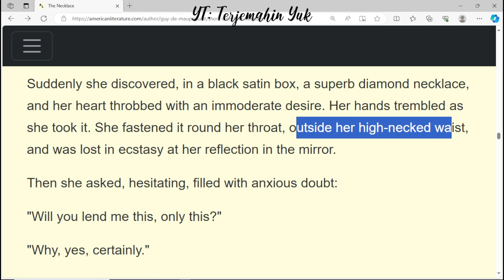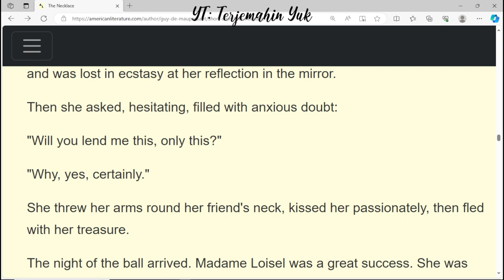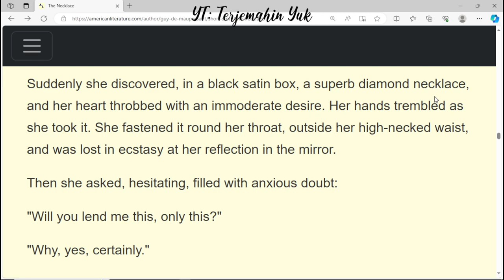Hal. 105 The Necklace #9 kelas 11 Terjemahan Buku Bahasa Inggris SMA MA Kurikulum Merdeka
cerita pendek The Necklace by Guy de Maupassant #9
terjemahin yuk
terjemahinyuk
terjemahkan yuk
Kelas VIII
English for Nusantara
Tingkat Lanjut
kunci jawaban
belajar bahasa inggris
pelajaran
halaman